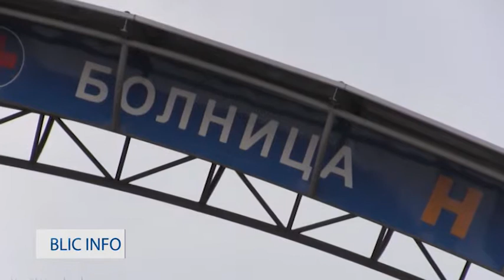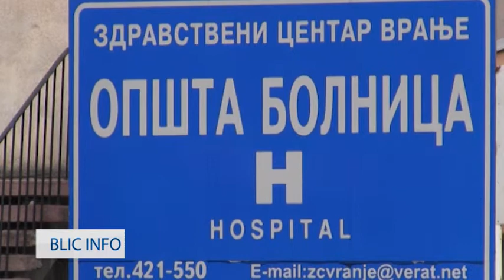BLIC INFO 01 03 2019